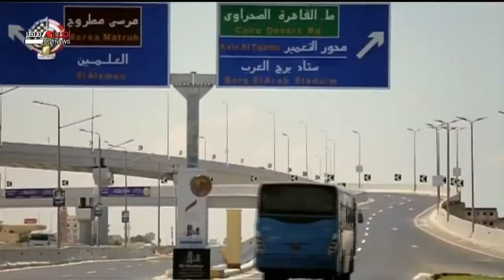ملفات |جهود الدولة في رفع كفاءة الطرق وحل أزمات المرور|2-3-2021تقديم |أشرف عبدالحليم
ملفات |جهود الدولة في رفع كفاءة الطرق وحل أزمات المرور|2-3-2021
تقديم |أشرف عبدالحليم
ضيف الحلقة |د/ عبدالله ابو خضرة - استاذ الطرق والمطارات والمرور بهندسة بني سويف